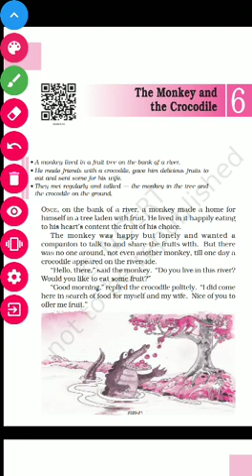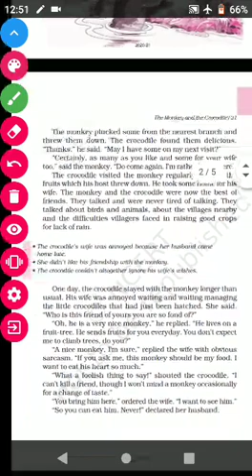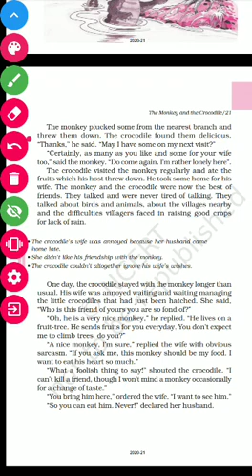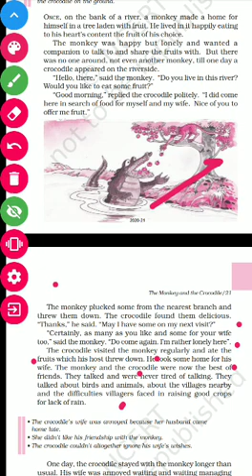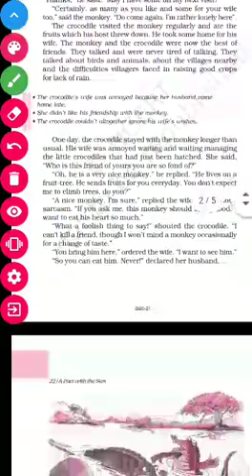August 23, 2020